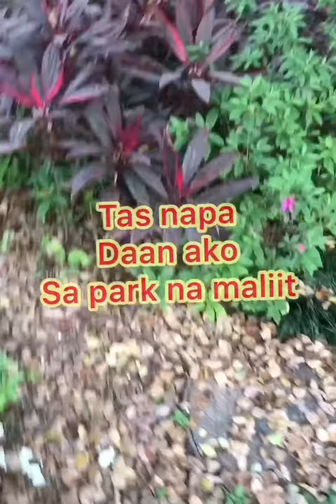Advice for everyone - Coronavirus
Do)
wash your hands with soap and water often – do this for at least 20 seconds
use hand sanitiser gel if soap and water are not available
wash your hands as soon as you get back home
cover your mouth and nose with a tissue or your sleeve (not your hands) when you cough or sneeze
put used tissues in the bin immediately and wash your hands afterwards

Don't)
do not touch your eyes, nose or mouth if your hands are not clean

SUGGESTIONS  QUESTIONS , Please just leave a message tnx